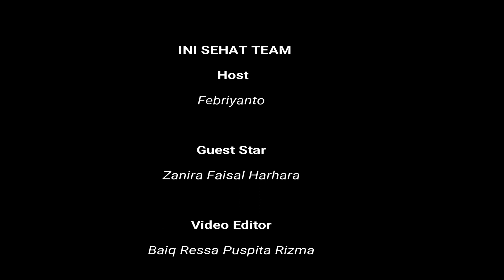POLYCYSTIC OVARIAN SYNDROME (PCOS) - METFORMIN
Metformin merupakan anti diabetes  untuk mengontrol kadar gula darah  pada penderita diabetes. Pada beberapa kasus, metformin juga digunakan untuk mengatasi penyakit PCOS (salah satu gangguan hormon). Apakah boleh? Mengapa demikian?
Kelompok 14  mencoba menjelaskan dari sisi PK/PD nya. Penilaian video ini berdasarkan konsep, storyboard, isi dan penataan, kerjasama kelompok serta jumlah like terbanyak. Batas waktu penilaian sampai dengan 15 Juni 2020.
Jika ada saran untuk perbaikan, sampaikan di kolom komentar ya...